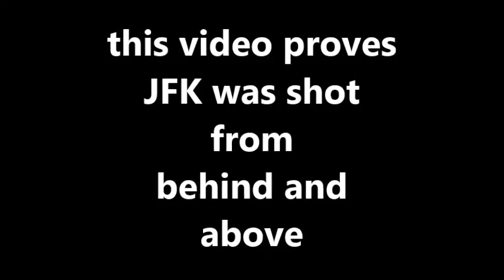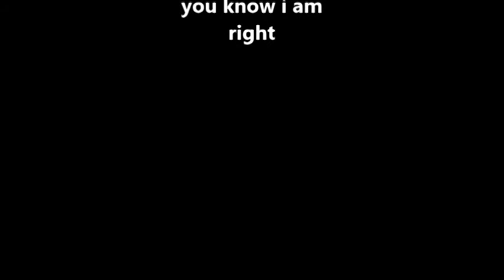JFK FILE RELEASE LATEST !! NEW X RAY !!!!!! BOMBSHELL !!!!!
X ray shows bullet direction !